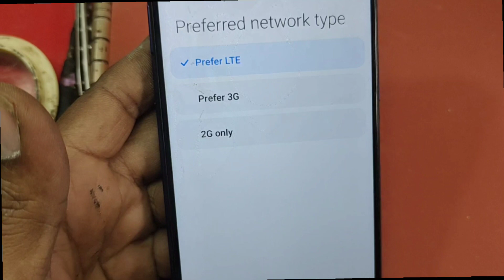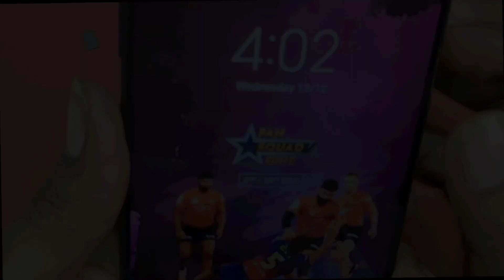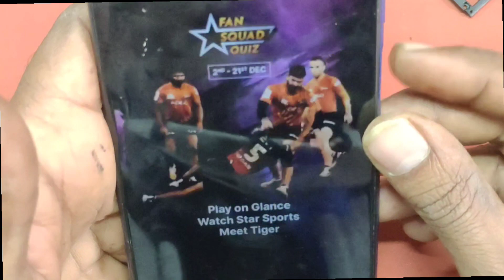POCO M3 NETWORK PROBLEM SOLVED